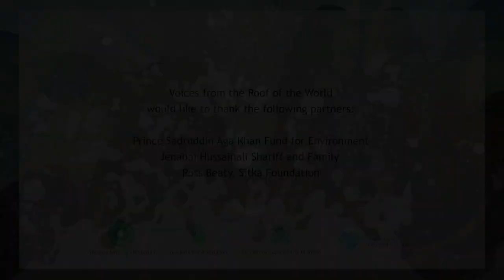Voices from the Roof of the World | Episode 1 | Bears on the Brink [Short]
The roof of the world, a great arc of glaciated mountains in Central and South Asia, is melting quickly. From the Pamirs to the Karakorum and Himalayan mountains, the planet’s largest repository of ice outside the polar regions is in trouble. Hundreds of millions of people are directly at risk from avalanches, mudslides and desiccating pastures.  Endangered snow leopards and Himalayan brown bears will definitely suffer, but so will 1.65 billion people dependent on Asia’s mightiest rivers, many of which trace their origins to the region.

This episode of VoicesFromTheRoofOfTheWorld features the impact of climatechange and drought on the endangered Himalayan brown bears and golden marmots found in the Deosai National Park in Gilgit-Baltistan, impact on local communities in the buffer zone, human-wildlife conflict and ecotourism.

A joint initiative by the Aga Khan Development Network agencies – @AKUGlobal, Aga Khan Agency for Habitat, @agakhanfoundation2571 and University of Central Asia (@ucentralasia)  – the 10-episode first season is produced by filmmakers from Pakistan, India,  Kyrgyzstan, Tajikistan and Nepal.

Episode Name: Bears on the Brink
Series Producer: Andrew Tkach
Episode Director: Abdullah Khan